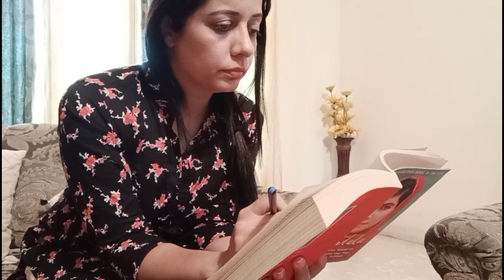How To Deal When Someone Insults You|| Shape Up Your Life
How To Deal When Someone Insults You|| Shape Up Your Life is a video about how to tackle situations when someone humiliates you time and again. It is a motivational video made with the hope to help you keep a positive mindset.